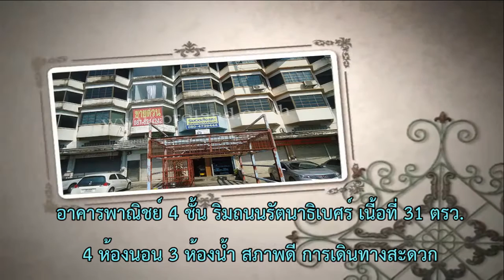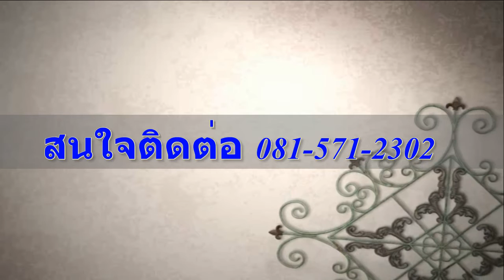ขายอาคารพาณิชย์ 4 ชั้น ริมถนนรัตนาธิเบศร์ ถนน รัตนาธเบศร์ เนื้อที่ 31 ตรว.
- อาคารสภาพดี , ทำเลดี , การเดินทางสะดวก
 - อาคารดิดถนนรัตนธิเบต์ ใกล้เซ็นทรัลบางใหญ่
 - แนวรถไฟฟ้า ใกล้ ร.พ. เกษมราษฏร์บางใหญ่
- เซ็นทรัลบางใหญ่ , บิ๊กซี , ร.พ.เกษมราษฏร์บางใหญ่
- วงเวียนพระราม 5 , แยกแคราย
- แนวรถไฟฟ้าสายสีม่วง , เซ็นทรัลรัตนาธิเบต์

 ตัวแทนขาย ธงชัย  (ต้น)